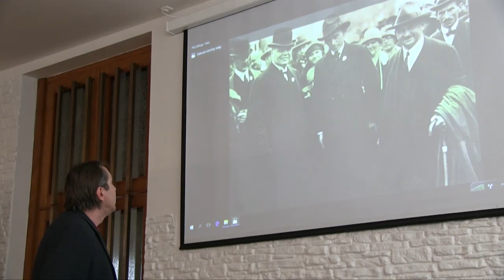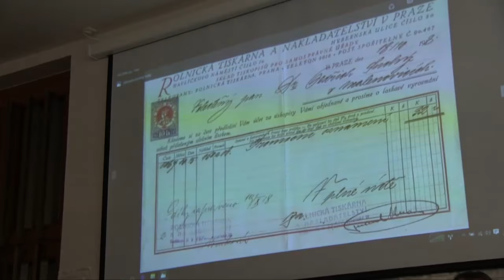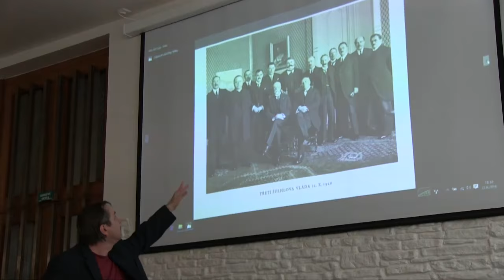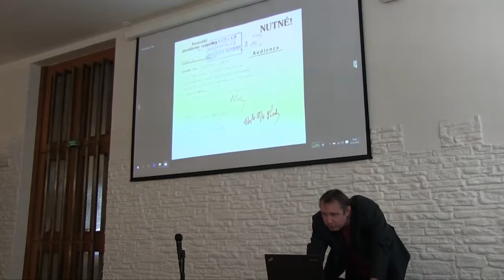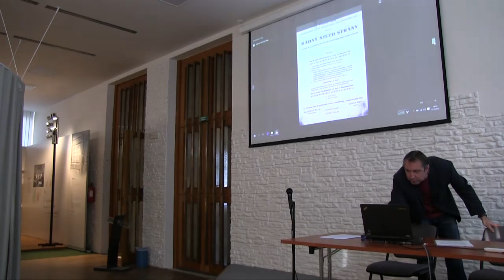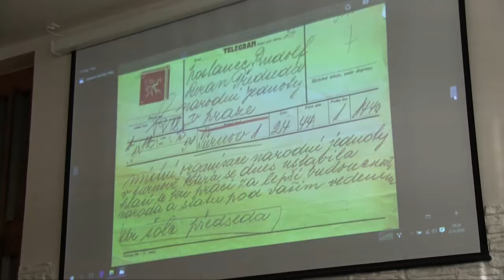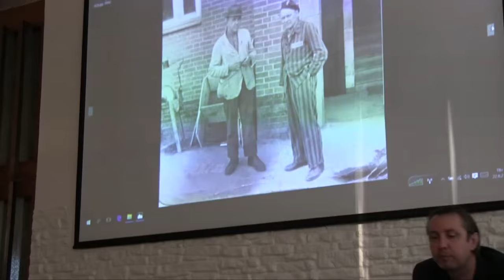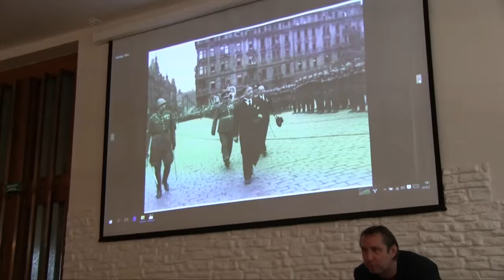Zrádci a kolaboranti Vzestup a pád agrární strany hájící zájmy selského stavu